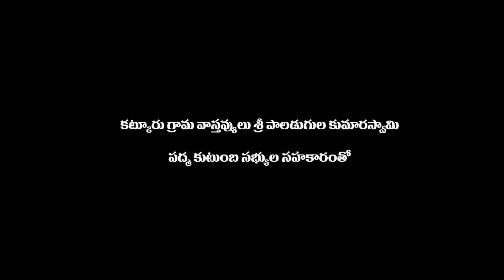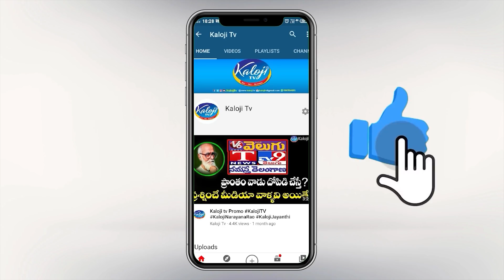Kolu Kolu Ugadi Latest Full Video Song I UgadiSong I Kaloji TV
Singer - Kotte Vidula (Introducing)
Lyricist - Gattu Radhika Mohan
Casting - Verma Shresti (Dhee Fame)
Nandini, Dharani
Music Director - Sri Koti
Keys - AR Sunny
Rhythm Player - Ganesh
Mixing & Mastering - Shankar
DOP - Prakash, Narasimha Reddy
DI - Raju (Dream studio)
Choreography - Swassthick Rao
Make Up - Kalyani Dasari
Manager - Pramodh
Music, Lyrics & Location Supervision - Amma Venu
Editor - Nagaraju
Creative Head - Kishore Desu
Director - Alapati Abhi Raam
Produced by - Dasari Brother's

Special Thanks to : Ballu Peddanna, Avinash kolipaka, Ranadheer Vangala, Polepally Amarender, Guda Kiran Kumar , Rakesh Vakati

Ugadi Special Song, from Kaloji TV featuring Vidula , written by noted lyricist Gattu Radhika Mohan & Music director Sri Koti, Ugadi​ (Ugādi, Samvatsarādi, Yugadi) is the New Year's Day for the Hindus of Karnataka, Maharashtra, Andhra Pradesh, and Telangana states in India. It is festively observed in these regions on the first day of the Hindu lunisolar calendar month of Chaitra.